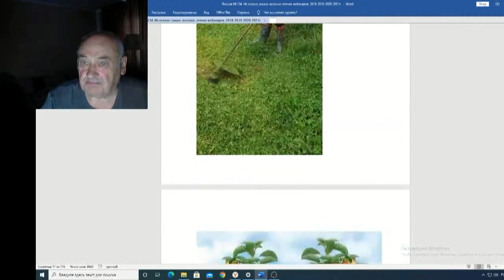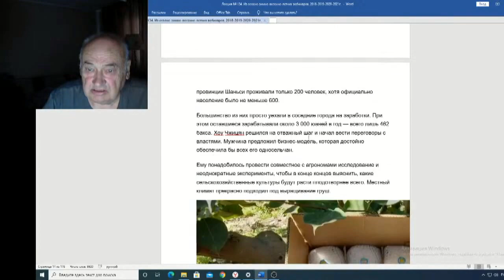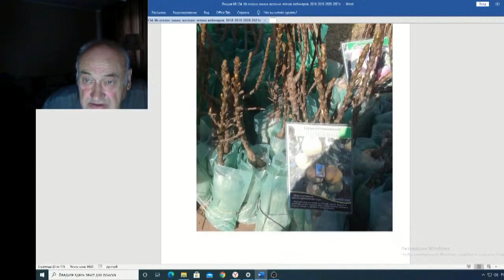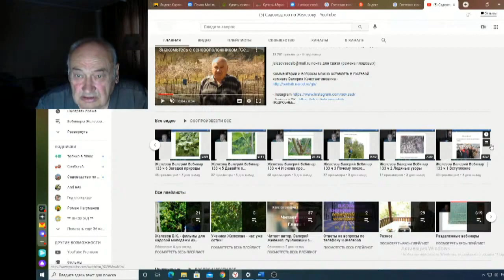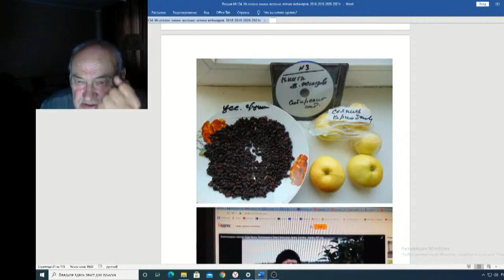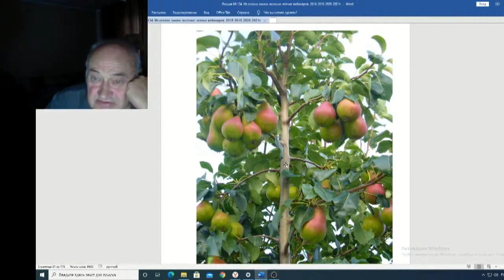Железов Валерий Вебинар 134 ч 5 Коротко о разном